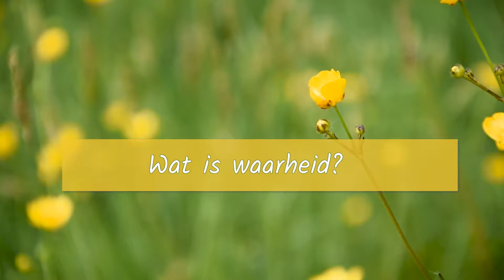In eigen Waarheid thuiskomen in Jezelf Promovideo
Deze promo video heb ik gemaakt voor een workshop die ik geef met Alida van der Hoek op het Ont-Moet Festival.
In deze workshop gaan we het volgende met elkaar onderzoeken en ervaren:

    Wat is waarheid?
    Wat is jouw eigen waarheid?
    Wat is jouw verlangen daarin?
    Hoe weet je, voel je dat iets waar is voor jou?

We reiken je een paar mooie inzichten aan en brengen jou in contact met jouw innerlijke waarheid in het moment met een prachtige meditatie.

Ben jij ee nbewuste of spirituele ondernemer  en wil je ook een promovideo laten maken voor jouw workshop of event?